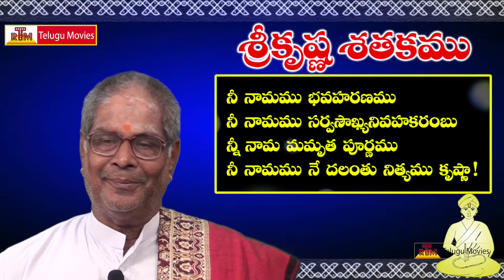Pancha Satakam (పంచ శతకం) Vol-12 || Sumathi - Srikrishna - Vemana - Dasarathi - Bhaskara Satakam